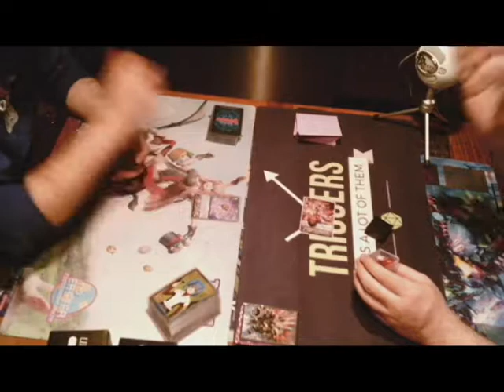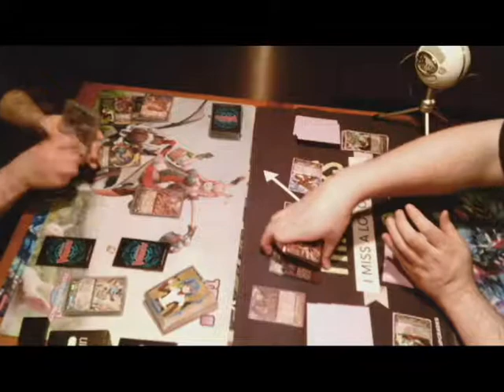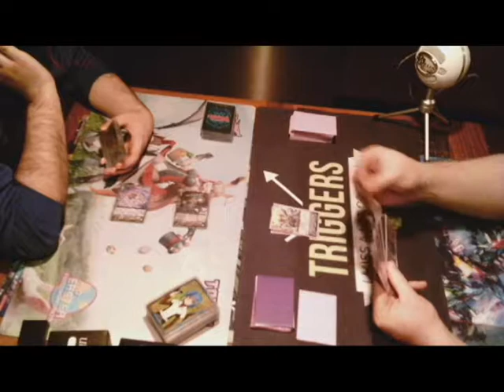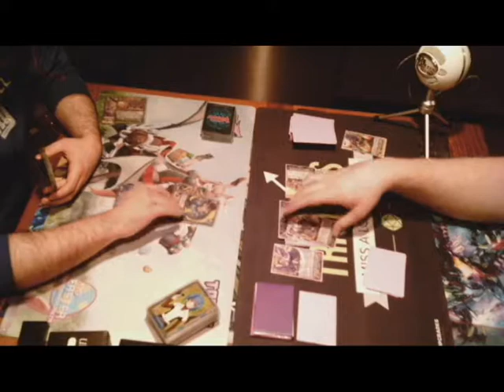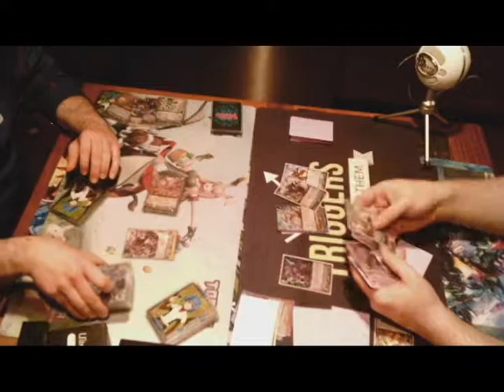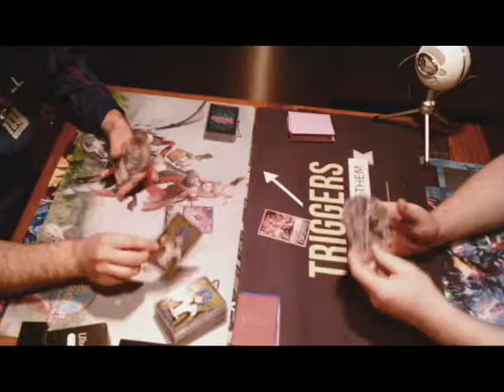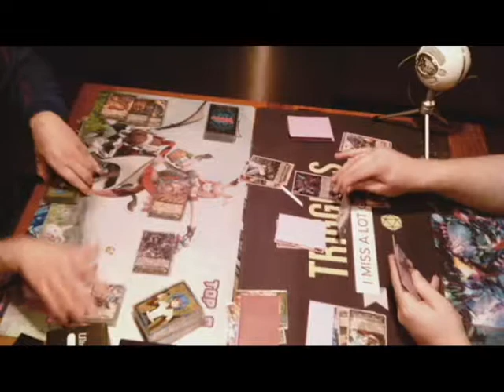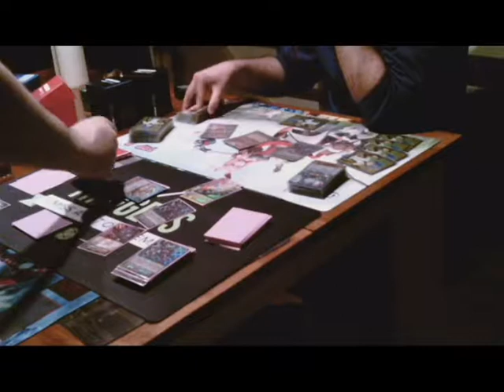Cardfight!! Vanguard: Mega Colony (Gredora) v Link Joker (Deletors)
In which Lee turns things sideways and Andre turns things upside down.